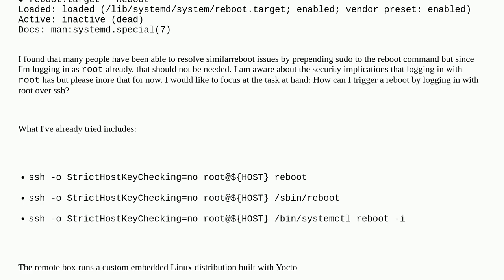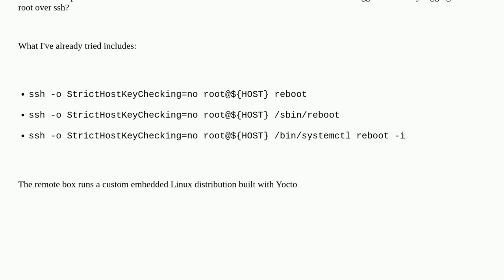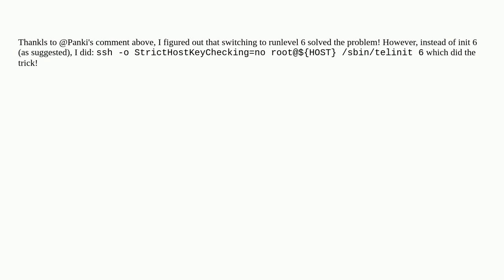Unix: Unable to reboot remote machine over ssh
Unable to reboot remote machine over ssh

A special thanks goes out to the awesome community

  ssh remote reboot root